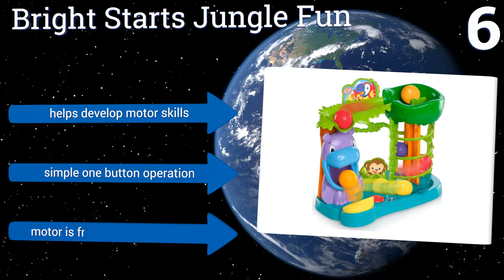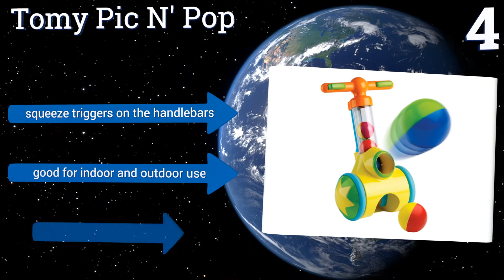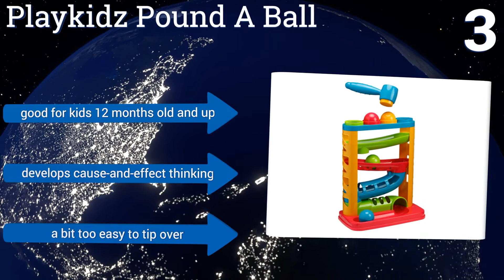7 Best Busy Ball Poppers 2017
Please Note: Our choices for this wiki may have changed since we published this review video. Our most recent set of reviews in this category, including our selection for the year's best busy ball popper, is exclusively available on Ezvid Wiki.

Busy ball poppers included in this wiki include the playskool poppin park elefun, hog wild dino, leap frog peak-a-shoe, tomy pic n' pop, playkidz pound a ball, bright starts jungle fun, and playskool explore'n grow.